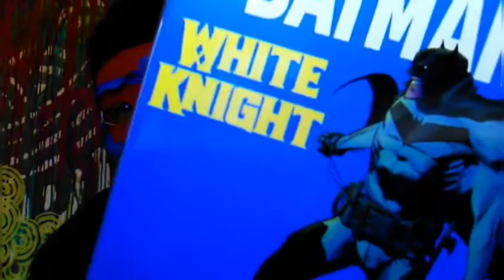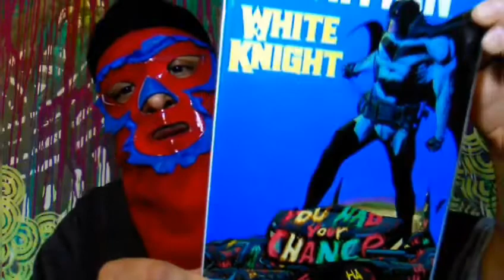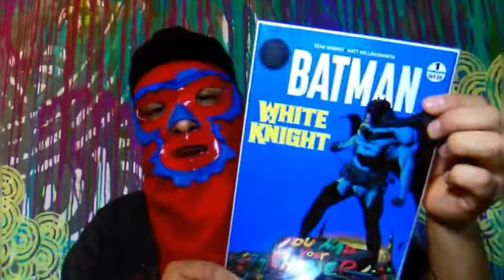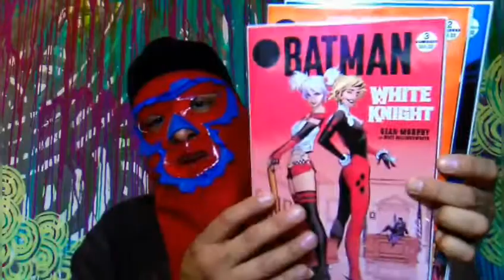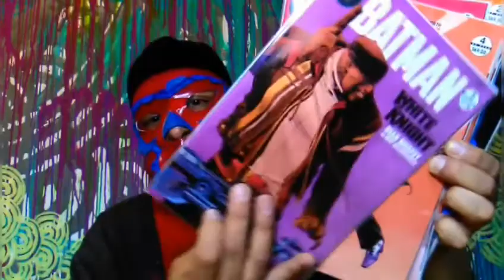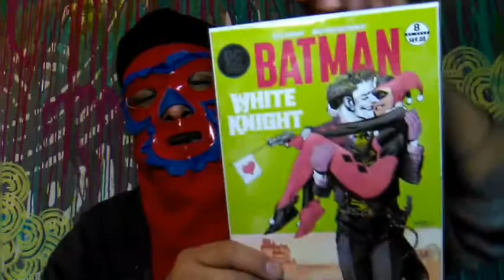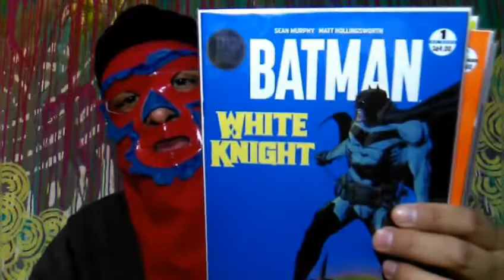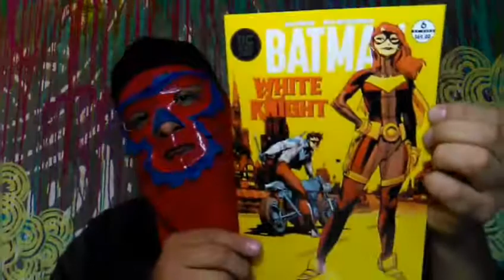Batman White Knight / Sean Murphy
Una obra explosiva y divertida.